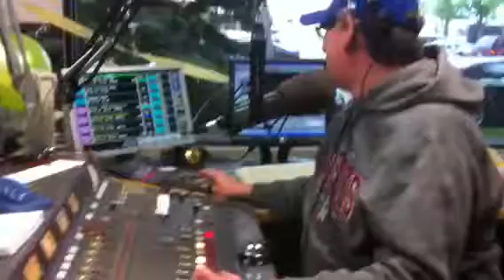Kirby Gets a male Exotic Dancer for her Show Anniversary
KJ & Kirby Show marks Shalinda Kirby's 1 year anniversary as a member of the MY96 Morning Show, June 6, 2012